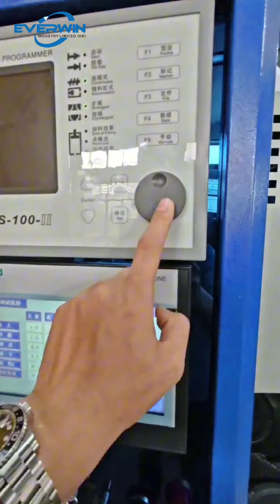Extrusion Blow Molding Machine For PE Plastic Base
🌟 Witness the Precision of Extrusion Blow Molding! 🌟
🌬 Extrusion Blow Molding is the magic behind creating these robust plastic bases, with weighing 200g and cycle time 26 seconds!
🔧 Our commitment to innovation and quality shines through in every product we create. These plastic bases have a wide range of applications, making them an essential component in various industries.
🌐 Learn more about our capabilities and how we can cater to your unique requirements. We're here to make your projects a success!